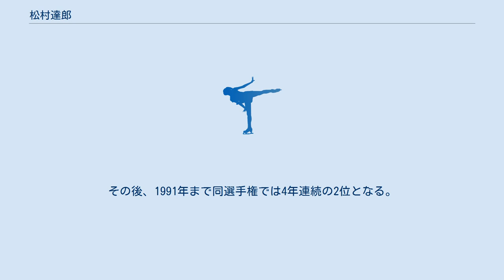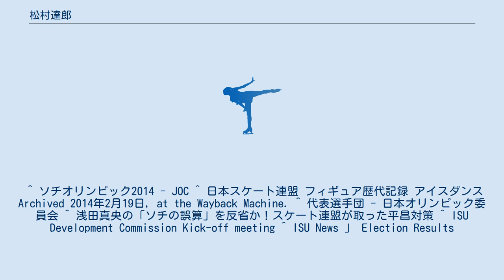松村達郎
松村 達郎（まつむら たつろう、1962年7月23日 - ）は、日本のフィギュアスケート選手（アイスダンス）。
パートナーは東野章子。
全日本フィギュアスケート選手権2位（1988年 - 1991年）。
東京都出身。
青山学院大学卒業。
身長は171cm。
 1988年、東野章子とカップルを組み、全日本選手権で滝野薫/滝野賢治組に次いで2位に入る。
その後、1991年まで同選手権では4年連続の2位となる。
 引退後は、アイスダンスコーチとして活躍し、1998年の長野オリンピックでは日本人初のアイスダンスコーチとしてリンクサイドに立つ。
その後、日本スケート連盟に所属し、トリノオリンピック・バンクーバーオリンピック・ソチオリンピックの日本選手団の総務を務めた。
 2014年、ソチオリンピックにおいて、浅田真央、鈴木明子の練習拠点にアルメニアのリンクを選んだことで、戦犯の一人として批判された。
 2016年に国際スケート連盟 (ISU) Development Commissionとして役員に就任。
 2018年6月のISU総会で理事に当選。
 ^ ソチオリンピック2014 - JOC ^ 日本スケート連盟 フィギュア歴代記録 アイスダンス Archived 2014年2月19日, at the Wayback Machine. ^ 代表選手団 - 日本オリンピック委員会 ^ 浅田真央の「ソチの誤算」を反省か！スケート連盟が取った平昌対策 ^ ISU Development Commission Kick-off meeting ^ ISU News 」 Election Results